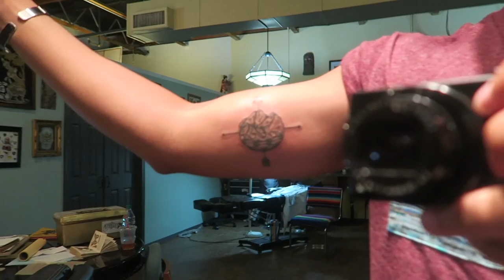Raw Productions: Aerial Vibes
VLOG:004

Huge thanks to Stolen Visual for the End Card